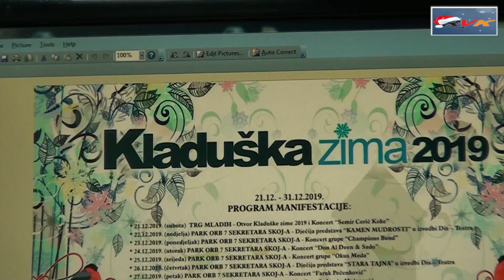RVK - U susret manifestaciji "Kladuška zima" (18.12.2019.)